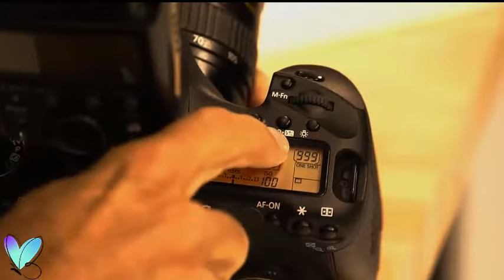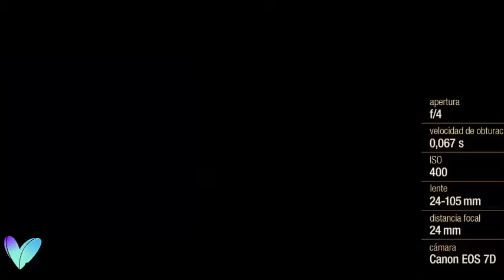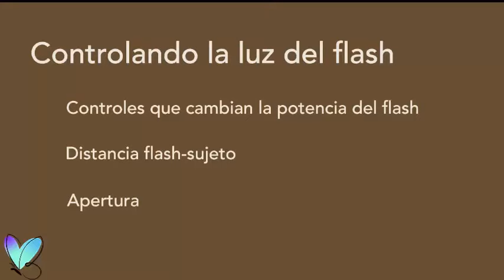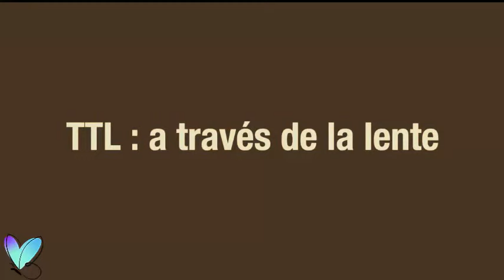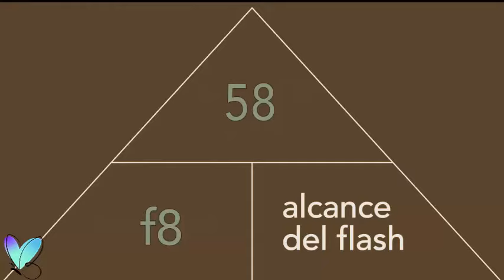Curso Completo Fundamentos de la fotografía Con Flash | Fotografía Profesional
Tema de hoy: Curso Completo Fundamentos de la fotografía Con Flash | Fotografía Profesional

COMPARTE